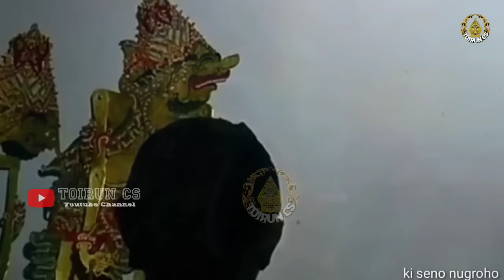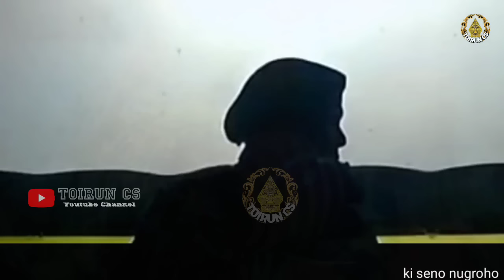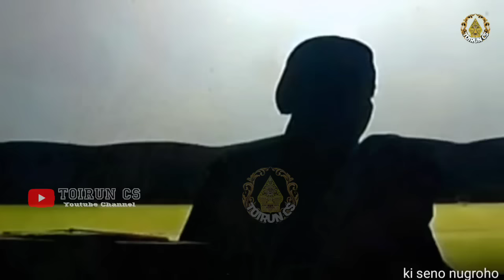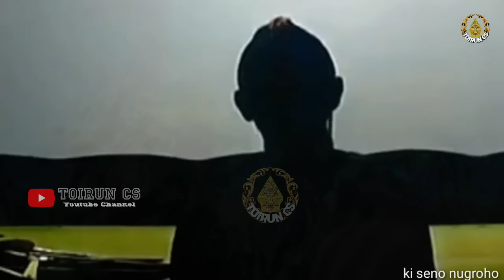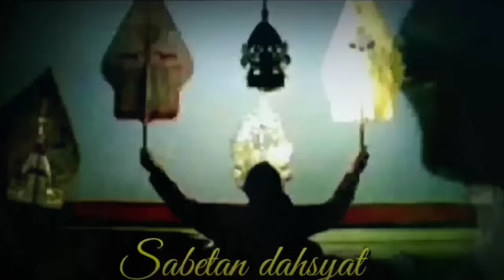Derrr!!! geger geden bocah ndugal kewarisan ki seno nugroho